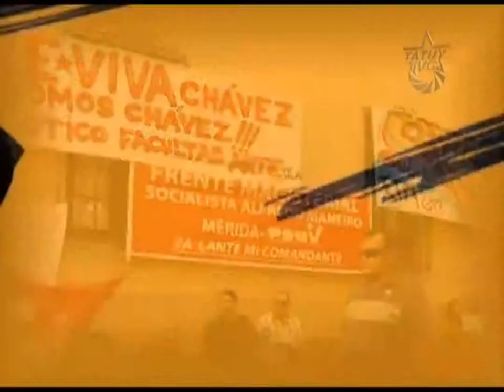Aquí Tatuy Informa: Foro Antifascista conmemora 40 años del golpe de estado Chileno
Se realizó en Mérida un foro antifascista para conmemorar los 40 años del Golpe militar chileno que derrocó al presidente constitucional Salvador Allende. En la sala Spinetti Dini del Centro Cultural del Estado Mérida se reunieron 6 ponentes para ofrecer sus análisis con respecto a la preparación y ejecución del golpe militar.